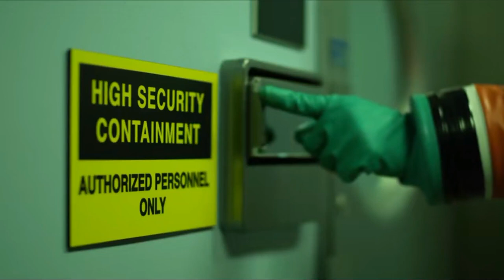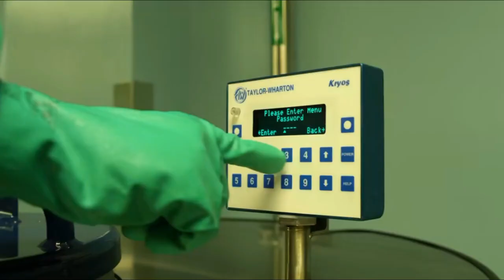CONTAGION (2011) - Vaccines and Lotteries - Day 133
Contagion (2011 film)

Contagion is about the fictional pandemic of MEV-1 virus

Scene -
A birthday-based lottery is used to deploy the vaccine, with randomly chosen, numbered ping-pong balls read aloud on live television, to most fairly determine who will get treated first.